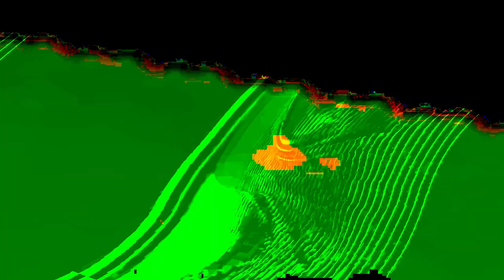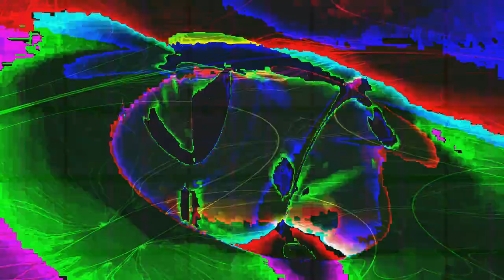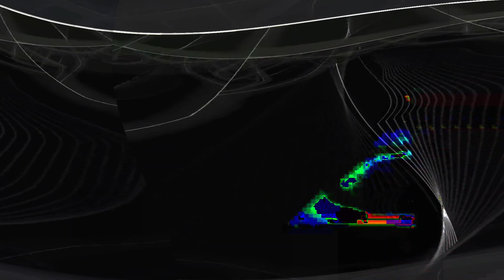[EPILEPSY WARNING] Movie 24 02 05 13h04m14s